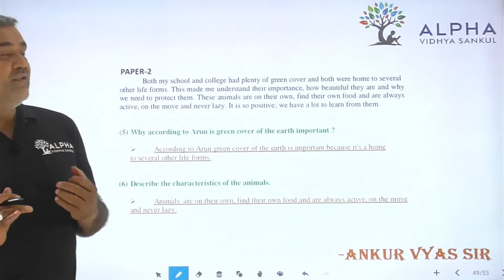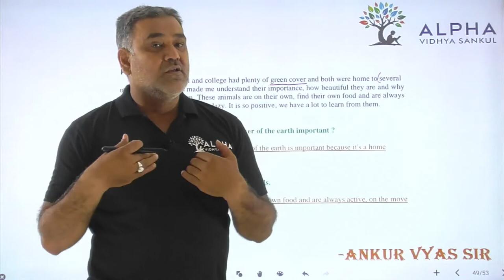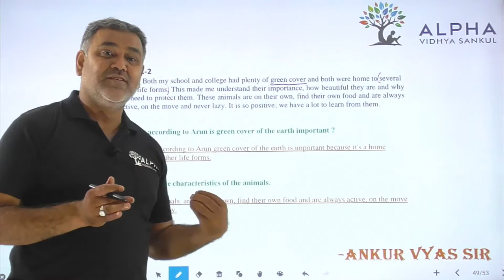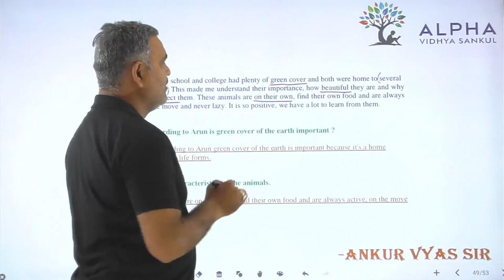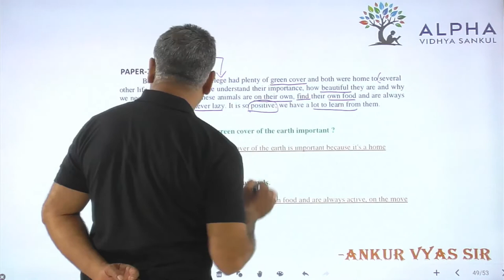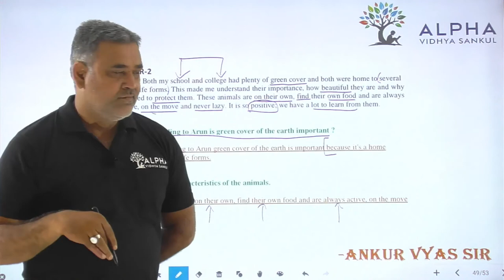Paper 2 | Que 5,6 | English | Alpha Vidhya Sankul | in Gujarati by Ankur Vyas Sir